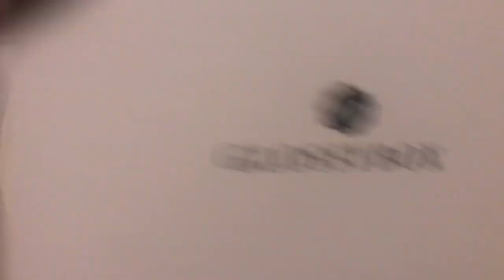A Week of Plant Unboxings feat Mellow Monkey Shop! | Vlogmas2019 Ep.2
Hello my friends! I was gifted a bunch of plants and cool stuff in the last few weeks and I put a few things together in this video for you! There’s also what will likely be my last Josh’s Frogs unboxing because I’m not digging some things about my last couple of orders!

Mellow Monkey Shop, for my amazing gifted tshirt, visit them
@mellowmonkeyshop on IG
Lera Juno of @leralovesleaves (IG) for her kind donation to the teamtrees giveaway and my plant collection!
@houseplantheather on YouTube

These are items you'll see in my videos, as I use them regularly! I will update the list if I find new or better things.

[SOIL & AMENDMENTS]
Espoma Vermiculite
Black Gold Cactus Soil 2-Pack

[WATERING, FERTILIZING & HUMIDITY]
SmallBoy Water Filter
Aennon Cool Mist Humidifier 2.8L (preferred)
Serene Life Cool Mist Ultrasonic Humidifier 2.5L
Sunblaster CFL Self Ballasted Lightbulb
Simple Delux Clamp Light
ActiveAir HGIOHT Indoor Outdoor Thermometer with Hygrometer
THZY Moisture Meter
Espoma Organic Indoor Plant Food
Neptune’s Harvest Fish Emulsion
Wiggle Worm Castings

[PEST CONTROL & MAINTANENCE]
Here is the PURE Neem Oil I use
Fiskars Pruners
Dr Bronners Soap (no fragrance)
Chapin 1-Gallon Sprayer

[HOUSEPLANT RESOURCES]
How To Make a Plant Love You by Summer Rayne Oakes
The Houseplant Expert by D.G. Hessayon

Pilea Peperomioides (Prime shipping!)
Macrame Cord

FTC/Head’s Up!
This is a no-cost-to-you want to toss some change in my tip jar IF you want to, IF you enjoy my videos...that'd be super amazing and I'd be grateful. If you're not into that, no worries! Just copy and paste the item title into Amazon or your marketplace of choice. Many items can be found at Walmart or your local hardware store. I appreciate you either way!

All music acquired from the YouTube free music library. Don’t come for me.